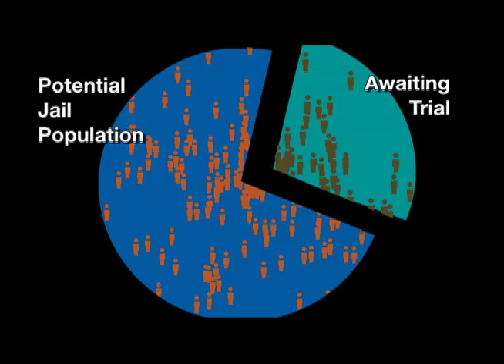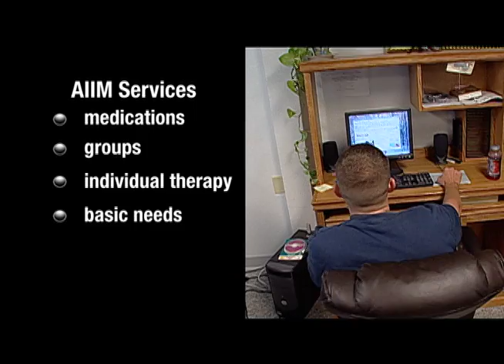That Larimer County Show - Jail Funding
Deni and Neil talk with Sheriff Justin Smith and County Commissioner Steve Johnson about options for funding the jail as taxes sunset.